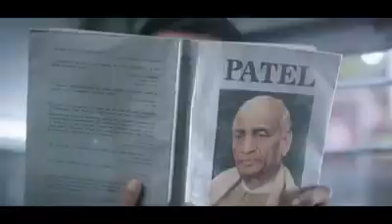World biggest statue😳🇮🇳statue of Unity Must see.IN INDIA 🇮🇳दुनिया का सबसे बड़ा स्टेचू ऑफ यूनिटी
31 अक्टूबर सन 2017 में ,,
माननीय श्री नरेंद्र मोदी जी ने द स्टैचू ऑफ यूनिटी श्री वल्लभ भाई पटेल जी ने पूरे भारत को आजाद करना था और जिन्हें संपूर्ण भारत जिसे आज सभी लोग कहते हैं कि अखंड भारत अखंड भारत के नाम से जाने जाने वाले भारत को कुछ लोगों ने मिलकर उसे विभाजित किया उसके अलग-अलग अंगों में विभाजित किया और आज भी हमारा देश भारत इसी खंडों में विभाजित है इसके लिए श्री वल्लभ भाई पटेल जी ने संकल्प लिया था कि भारत को अखंड भारत बनाकर रखेंगे इस विषय में श्री नरेंद्र मोदी जी ने सन 2017 में 31 अक्टूबर सन 2017 में स्टैचू ऑफ यूनिटी की स्थापना की थी और आज 2018 यानी 31 अक्टूबर 2018 को स्टैचू ऑफ यूनिटी का उद्घाटन श्री नरेंद्र दामोदरदास मोदी के जी के हाथों होगी,
 धन्यवाद
इसी विषय में एक वीडियो क्लिप बनाया गया था उस वीडियो की इस वीडियो में दर्शाया गया है धन्यवाद आप सभी इस देखें और इस का आनंद प्राप्त करें और याद रखें कि हम भारत में किसी भी जगह किसी भी जगह किसी भी कहीं पर भी आ जा सकते हैं अपने बिना किसी लाइसेंस से बिना किसी कार्ड के तो फिर आप सभी स्वतंत्र हैं अपने देश में जिसके लिए वह तेज श्री वल्लभ भाई पटेल और आज 31 अक्टूबर को उनका सबसे बड़ा स्टेचू दुनिया का सबसे बड़ा स्टेचू स्टैचू ऑफ यूनिटी का उद्घाटन किया जा रहा है आप सभी देखें वीडियो और इसका लाभ प्राप्त करें धन्यवाद,,